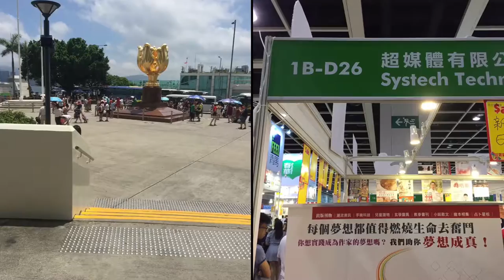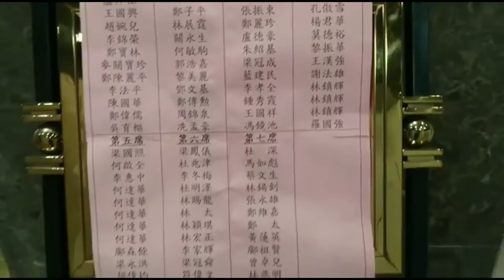2016年7月26日(雄勝蔡李佛梅花行者書展）（杜深師父著）（杜明洋師父主編）當時嘅情況一一盡現👍🏻👍🏻👍🏻多謝各界武林人士到場支持🙏🙏🙏